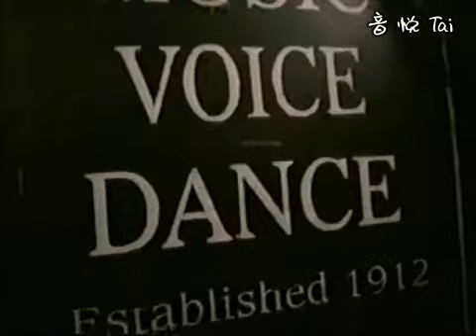Mary J. Blige - American Express Commercial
Rare commercial from 2002/2003 featuring Mary J. Blige. This commercial is widely regarded as the "whistle register" commercial. However when viewing the video, you can see that she hits a Bb4 in mixed chest voice. Enjoy!!